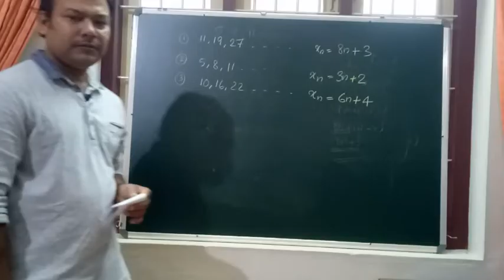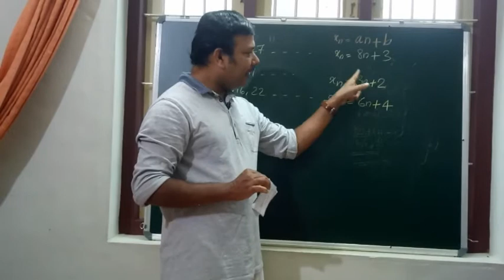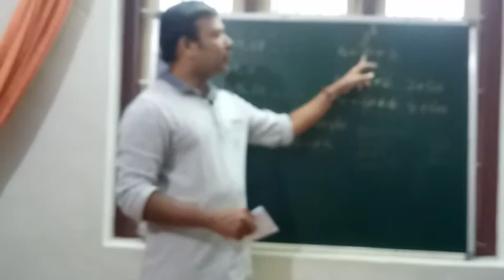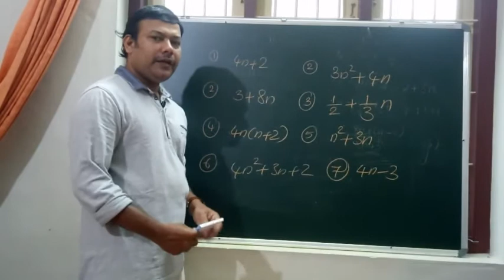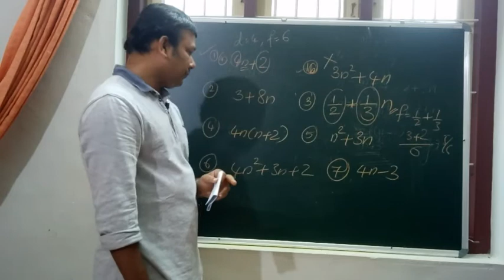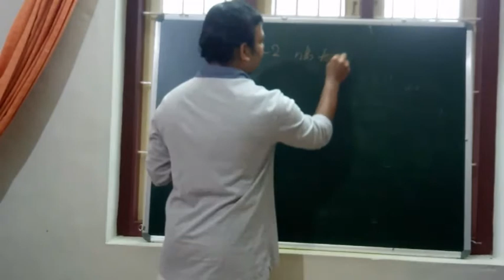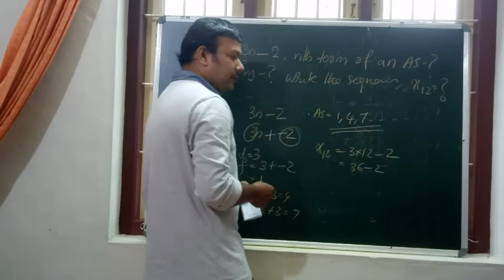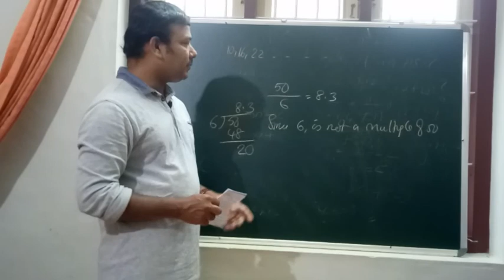SSLC MATHEMATICS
Mathematics|Arithmetic sequence|Part7